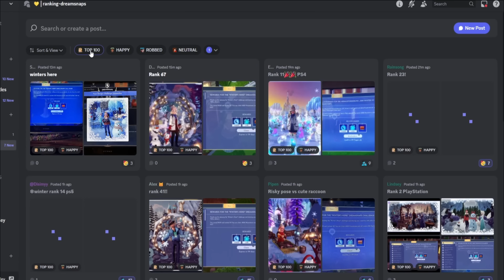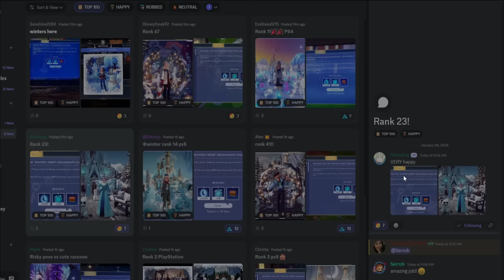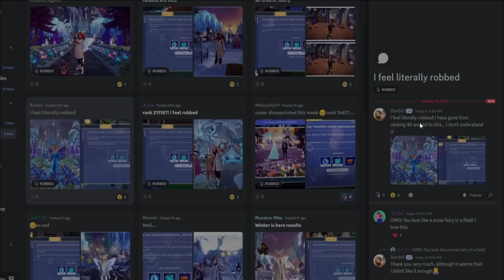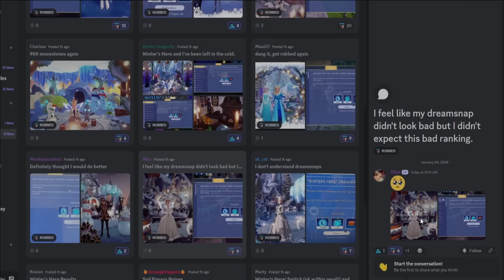*New* HANDHELD Items! Community ROBBED of MOONSTONES! | Dreamlight Valley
We finally got new premium shop items. Shopping Bags! Are they worth the moonstones?